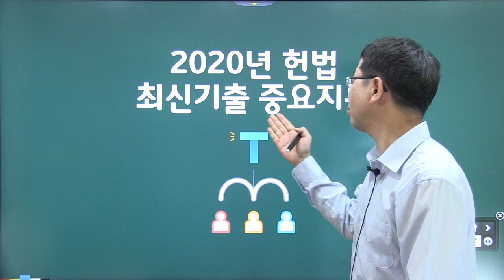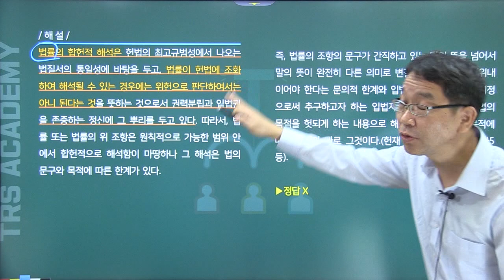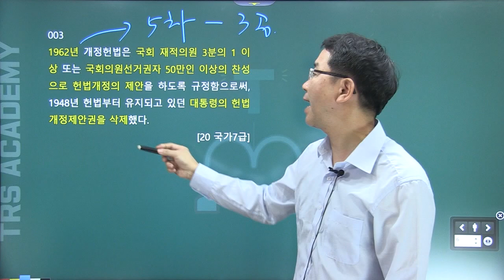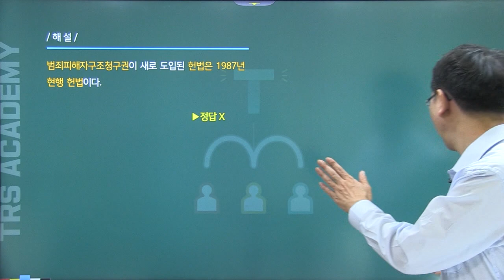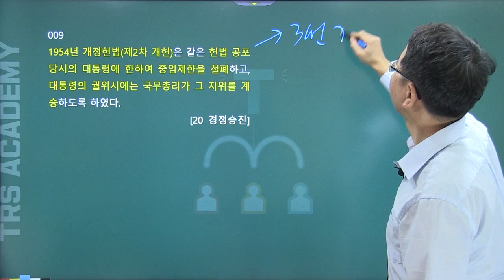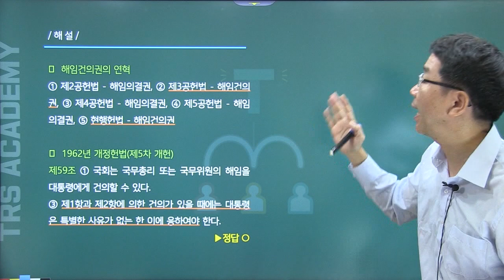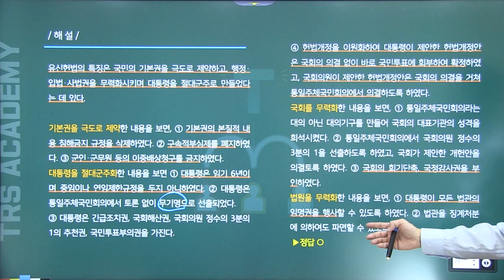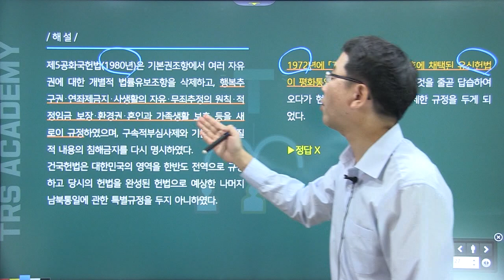TRS헌법 최근1개년 기출 중요지문정리 1~14